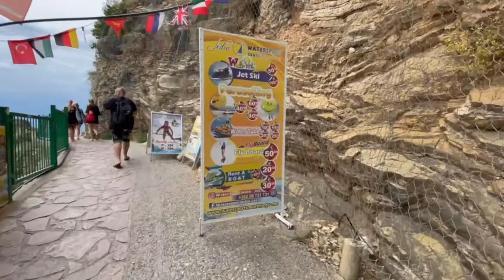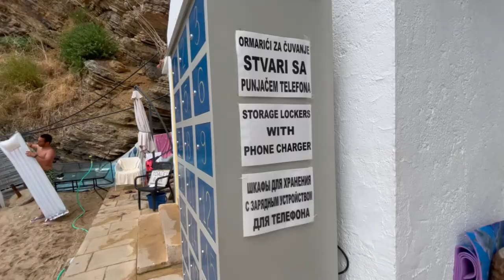#1 BEACH - MOGREN / BUDVA MONTENEGRO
The best beach in Budva, not easy to get there specially second beach Mogren @ but it worded.